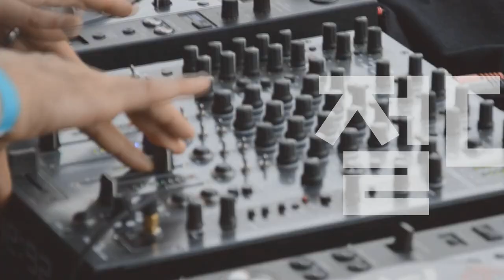[Players Guide 342회] Gibson VS Epiphone 비교편 #2 ES-335